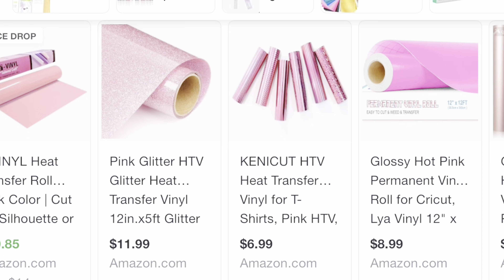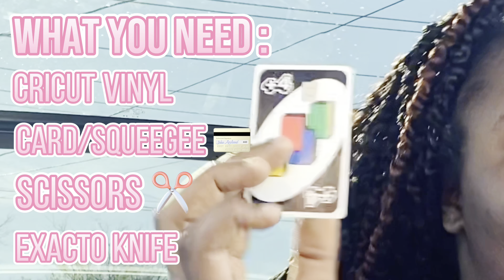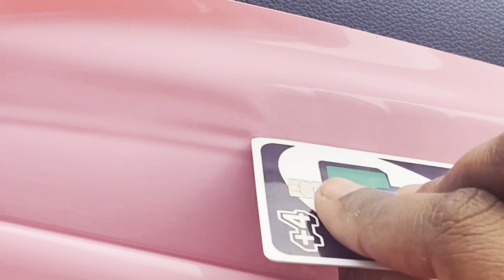Watch Me Wrap My Interior! (Cheap & Easy DIY UNDER 20$)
IIIIIIT'S WEDNESDAY!! The pinkest day of the week! In honor of such a day I'll be showing you how I wrapped the interior of my car PINK for less than $20! Now I'm no professional but this channel is dedicated to exploring new niches and expressing creativity. This is ofcourse a temporary thing but nonetheless I wanted to share it with you guys! I hope you enjoy!!

PINK CRICUT VINYL:

VINYL WRAPPING KIT